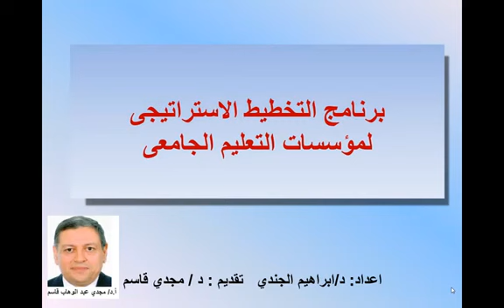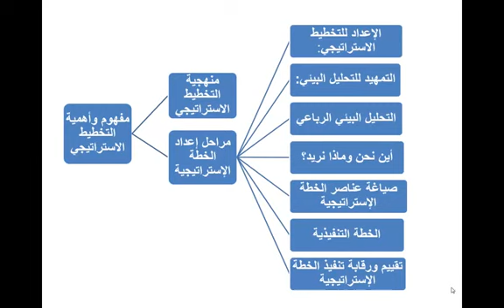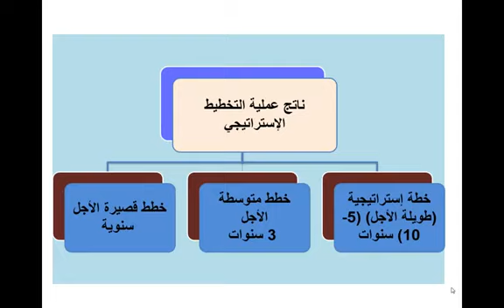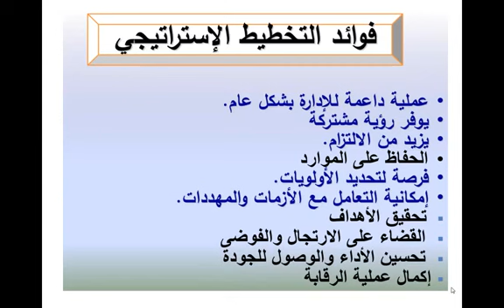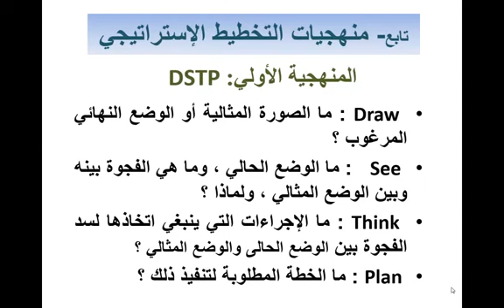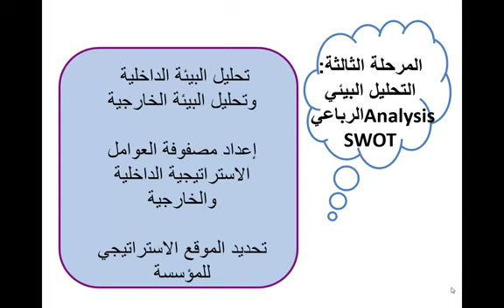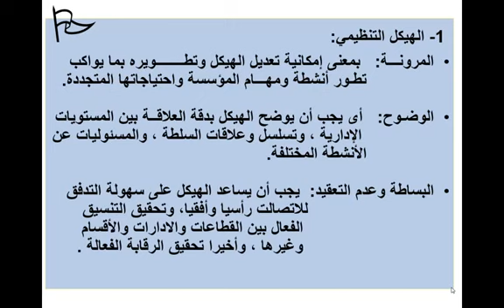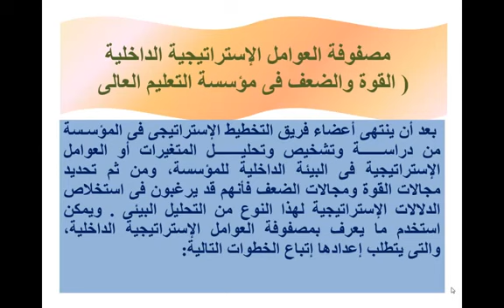مقدمة في التخطيط الاستراتيجي للتعليم العالي ج1 على قناة كلية الزراعة -جامعة المنوفية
يمثل الجزء الأول للتخطيط الاستراتيجي للتعليم العالي وستتوالى المقاطع الأخرى الموضحة والشارحة